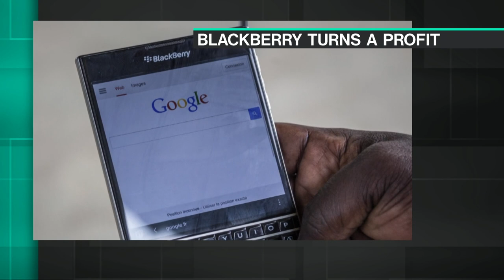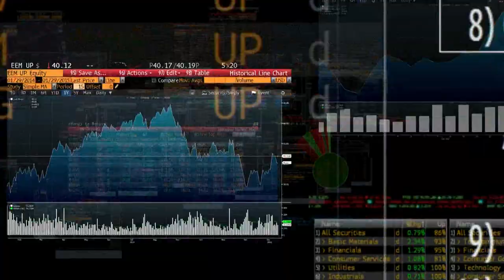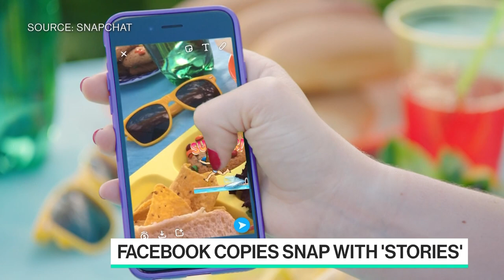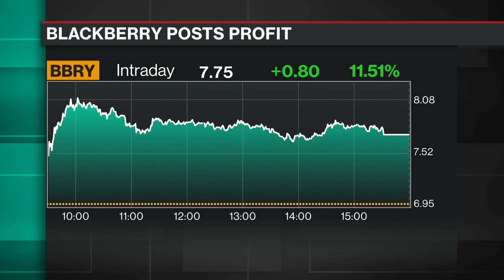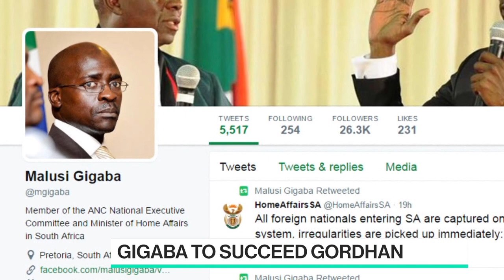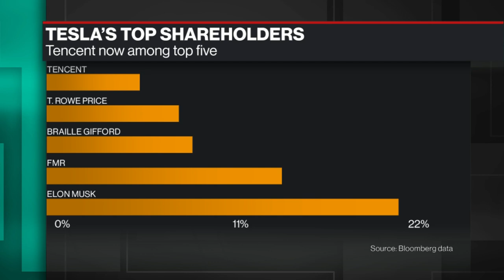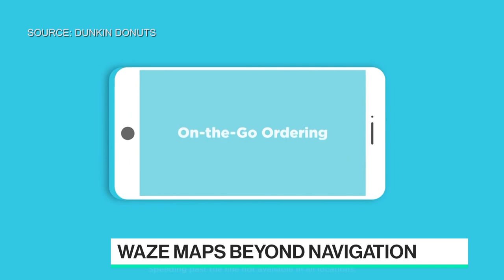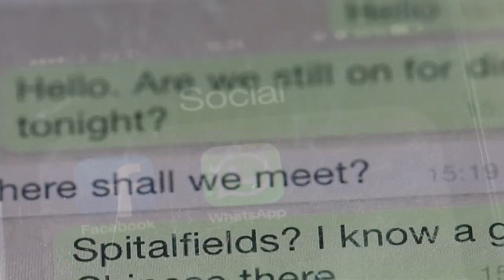Full Show: Bloomberg Technology (03/31)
Mar.31 -- Guests include: BlackBerry CEO John Chen, RBC Capital Markets Managing Director Mark Mahaney, Waze Head of Growth, Di-Ann Eisnor.